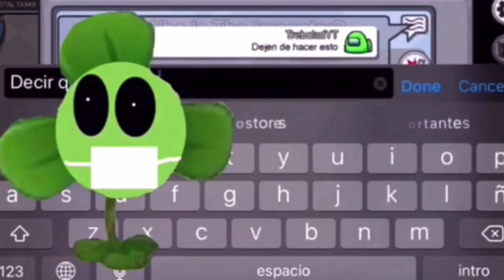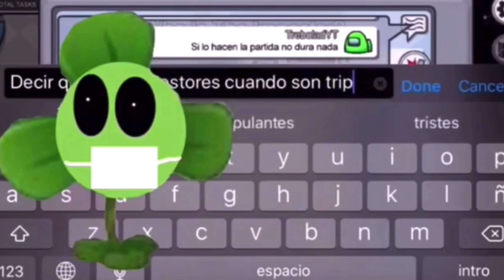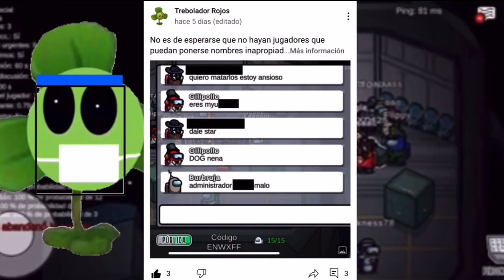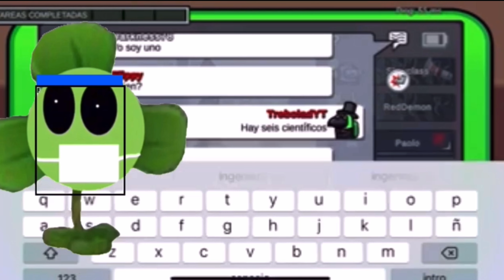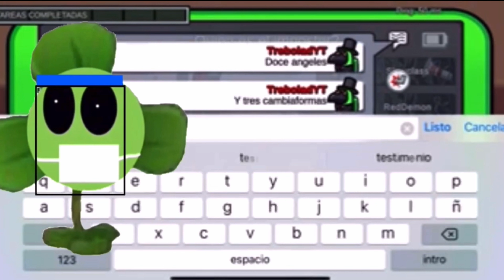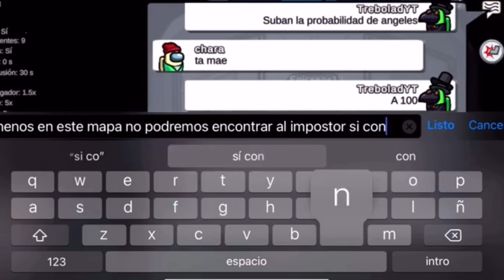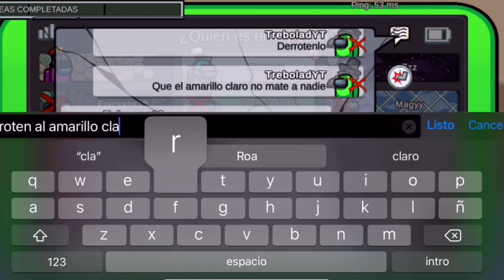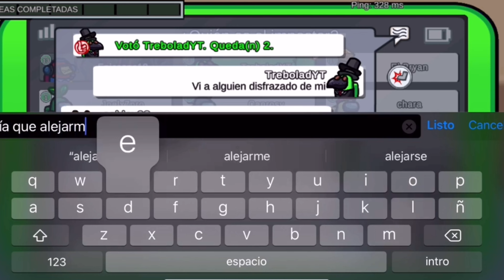100 curiosidades de Among Us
Hola tréboles hoy les traigo 100 curiosidades de Among Us, 60 viejas y 40 nuevas

Canales de mis amigos:

Gameplayer Maestro: @gameplayermaestro4138

KingPiggy Ramirez: @kingpiggyyramirezyt